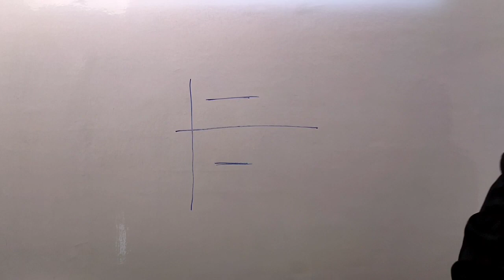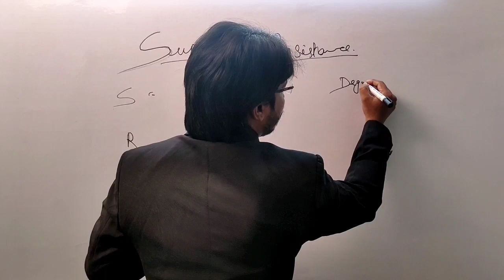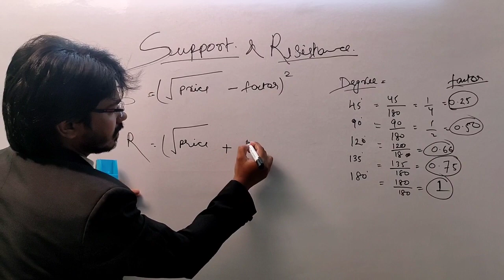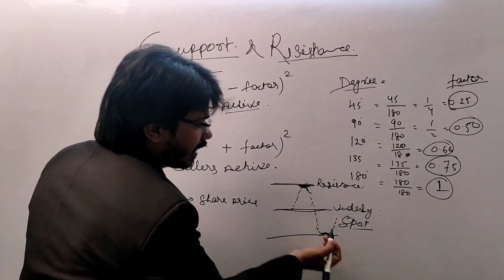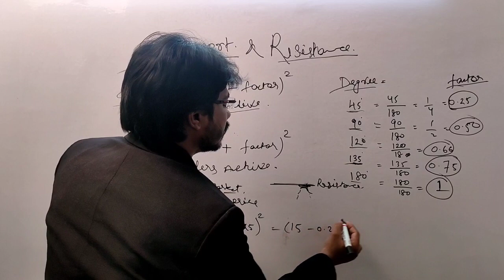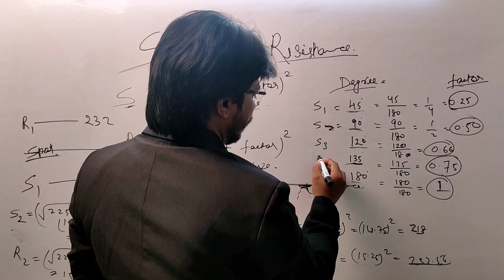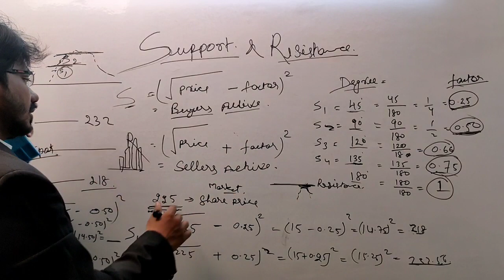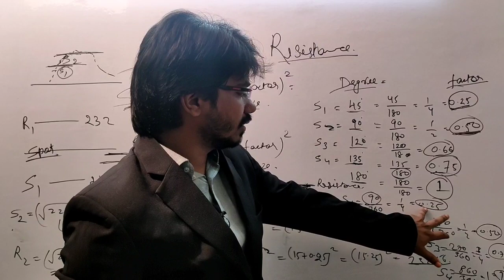How to Draw Support and Resistance Lines using Degree and Factor || What is Support and Resistance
In this video you will learn to draw support and resistance lines by using degree and factors.

what is support and resistance in share market

you can search for this video in youtube:
best intraday trading strategy 2020
best trading strategy hindi,
no loss intraday trading,
intraday tading strategy in hindi,
intraday trading strategy for beginners,
intraday trading starategies,

This channel does not give any recommendations to buy or sell. This is only to enhance your technical and fundamental skills which helps to analyse shares.

Important Videos Link:

3. Gann Theory- Deep Technical Analysis